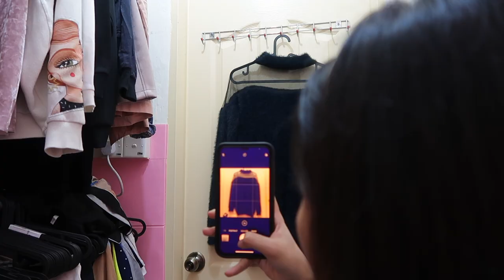DECLUTTERING 4 YEARS WORTH OF CLOTHES!